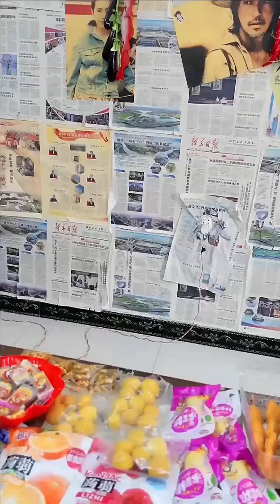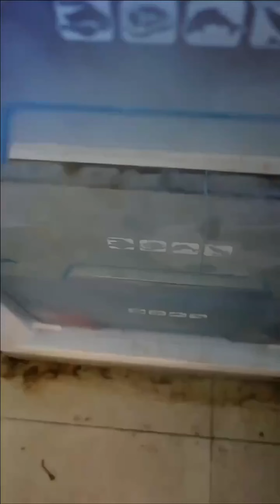還記得老馬小賣铺嗎？！大聰明吃完小螃蟹又想賒賬！還是小狗哥大氣!直接幫他買單了！怀旧零食